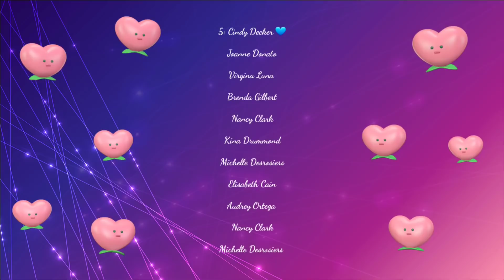Wip n Chat * Caffinated Rambles*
Munimade Tray:

Skillet Tray

Baggie Holder

Chroma Pen

💎Diamond penpal

💌Fan Mail can be sent here:
Alishia Tepper